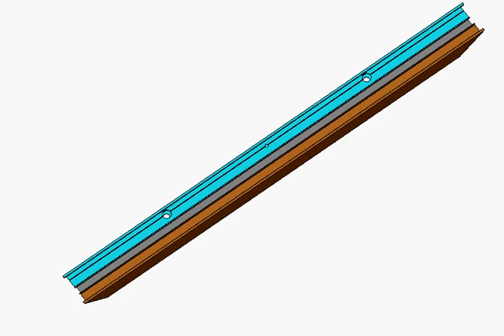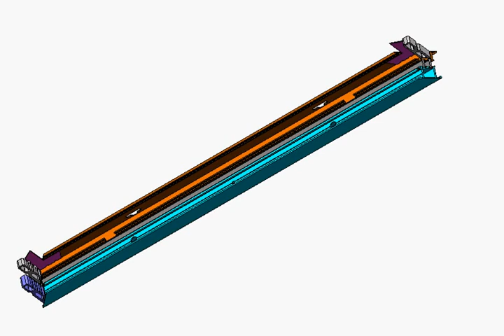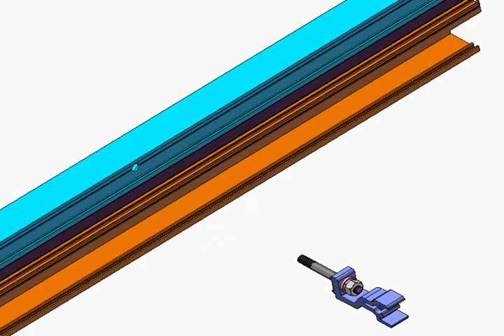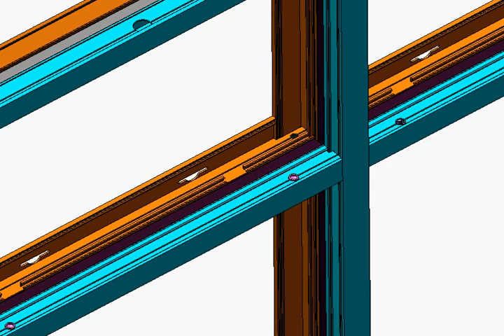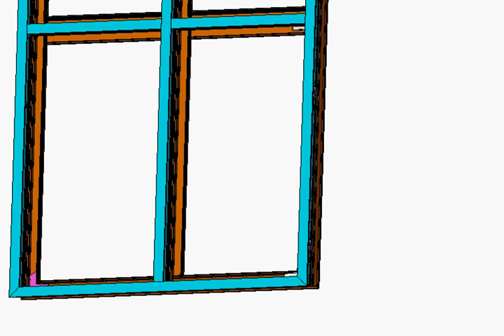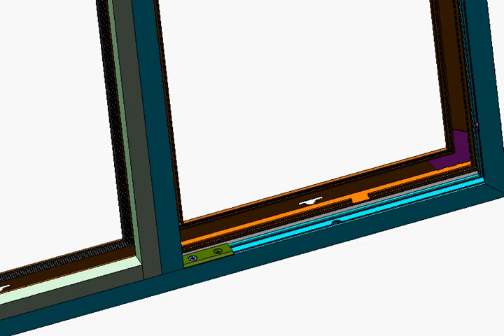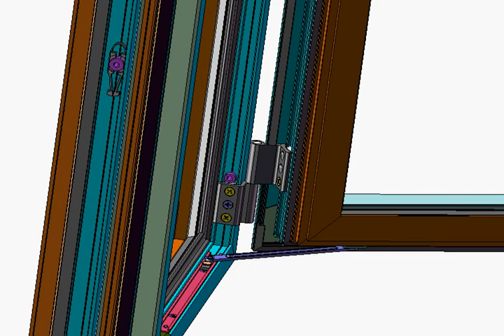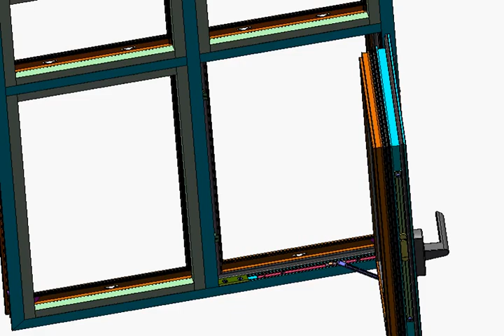How to make aluminum window door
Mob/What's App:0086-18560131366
Laser cutting System
Laser Machine Manufacturer
Metal Laser Cutting Machine
Stainless steel Laser Cutting Machine
laser cutter
1000W Laser cutting machine Price
1500w laser cutting machine
2000w laser cutting machine
3000w laser cutting machine
6000w laser cutting machine
Raycus IPG Max JPT laser cutting machine
Enclosed type laser cutting machine
Double Plate laser cutting machine
Exchange Type laser cutting machine
Single Open Type Laser cutting machine
20w laser marking machine
30w laser marking machine
50w laser marking machine
100w laser marking machine
Fiber Laser Machine Price